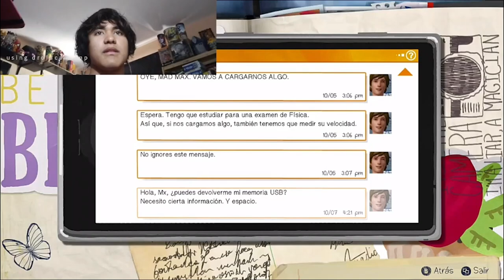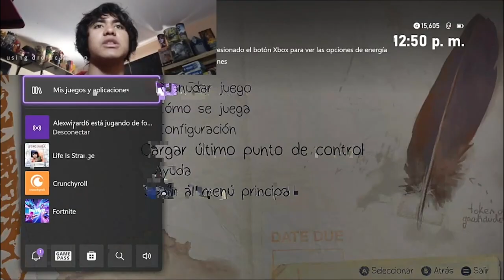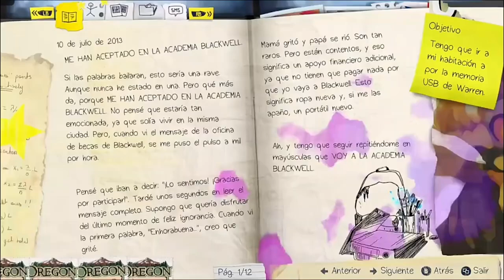APLICO LA DE RUBIUS Y SE DIO EN LOS WEBOS 😭 | (life is strange) parte 2 / vídeo de chill 🤙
gente si les gustó el video plis siganme en mis otras redes sociales que están aquí abajito me apoyarían muchísimo los quiero mucho espero que estén bien en salud y en todo y recuerden que son la inspiración de que yo esté aquí.

XD